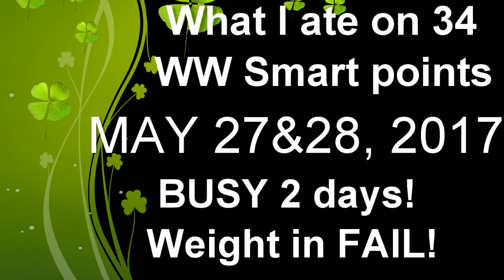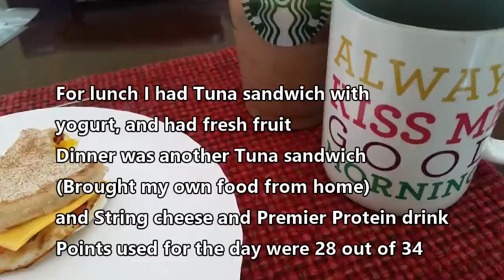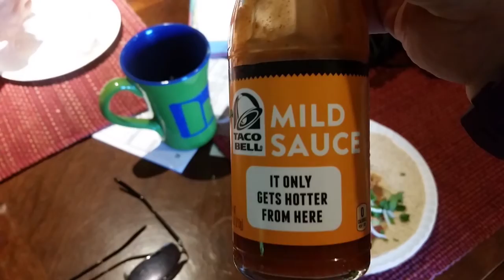May 27 and 28 2017 Weigh in FAIL | What I ate on WW Smart points W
We had a Weight in Fail on Saturday.  Saturday I was traveling and went to spend the day with my sister. Packed all my food needed and stayed on plan 100%  Sunday was also a great day.  Got a lot of yard work done plus purchased plants for our container garden.  What I ate on weight watchers smart points